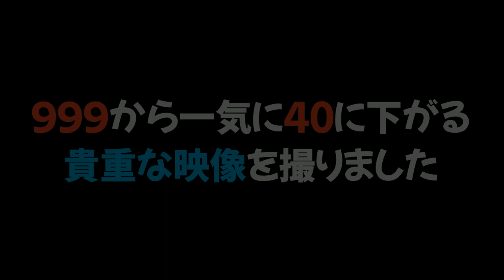【貴重映像】あまり見られない達人999から評価が40に下がる一瞬の出来事がすごいｗ【スプラトゥーン２】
。 PURPLE
　　　　　　　　　　　　　　　　敬称略